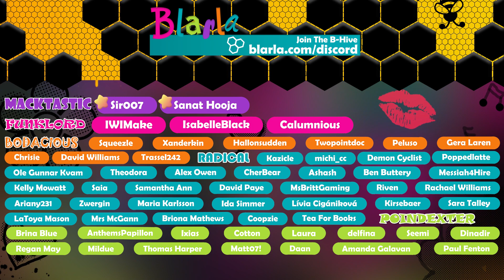👑 The Sims Medieval #6 - The Fisherman's Challenge (Merchant)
The annual Bumbleton fishing competition has begun, but can our hero Ole win it? Find out in today's @TheSimsMedieval by @Maxis.

We travel to the Middle Ages, create heroes, venture on quests, and build up a kingdom. In an ancient land of adventure, drama, and romance, we will get medieval like never before.

✉️ B-MAIL
Blarla
PORTSMOUTH
PO1 9UB